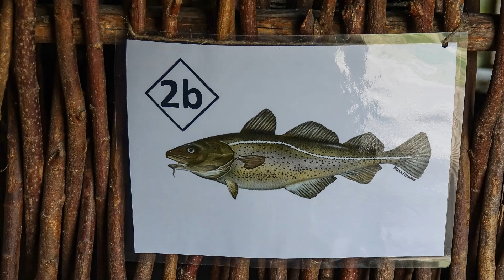Jūras svētki brīvdabā 02. 07. 2023. Ventspils